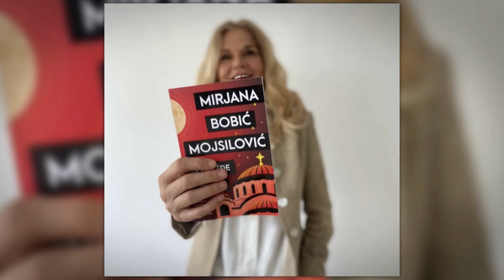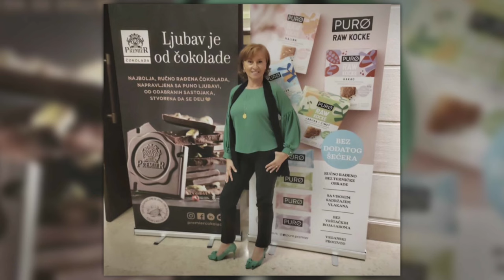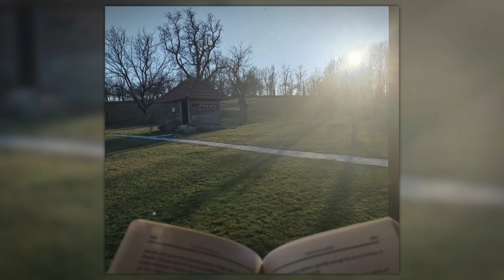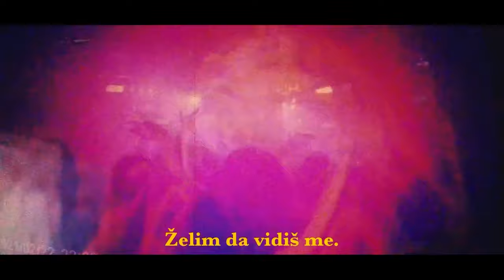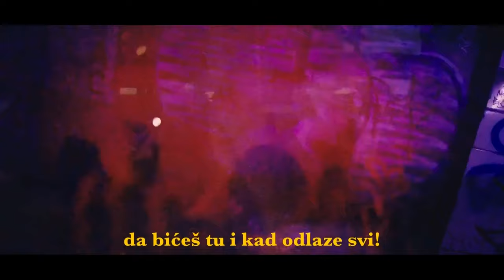Idemo dalje: Gosti Mirjana Bobić Mojsilović, psihološkinja Bojana Ranković, A.N.D.R…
Gosti emisije "Idemo dalje" bili su Mirjana Bobić Mojsilović, koja je govorila o pristojnosti i buntu, psihološkinja Bojana Ranković, veterinarka Bojana Bobić Gavrilović, muzičar A.N.D.R i Tanja Vučićević.

Gostovali su i veterinarka koja radi sa divljim životinjama na svim meridijanima Bojana Bobić Gavrilović i njen sin, mladi muzičar A.N.D.R. koji je   pričao o neobičnom životu jedne porodice.

U gostima nam je bila i uspešna poslovna žena Tanja Vučićević koja će govoriti o tome kako je to kad za kratko vreme postaneš i svekrva i tašta, a biće sa nama i naša psihološkinja Bojana Ranković.